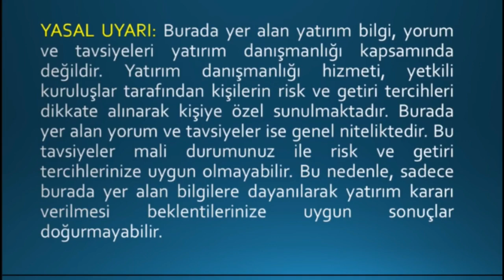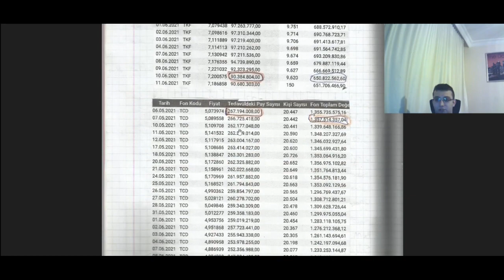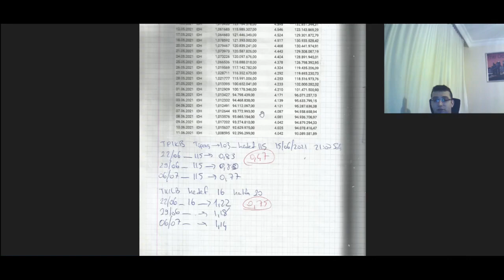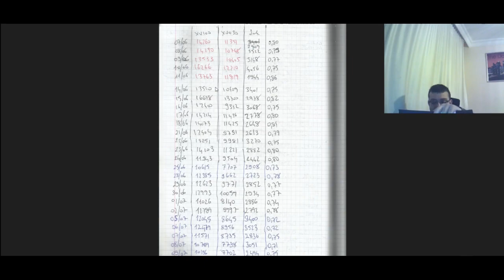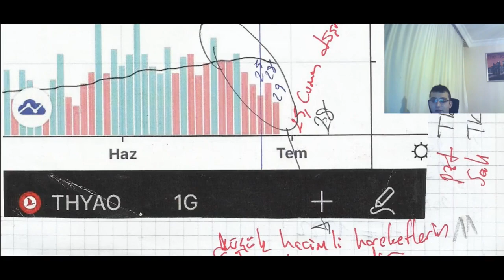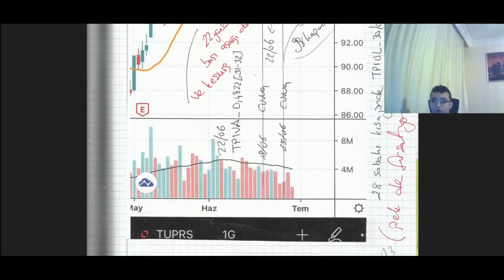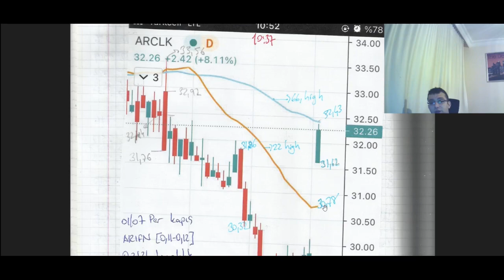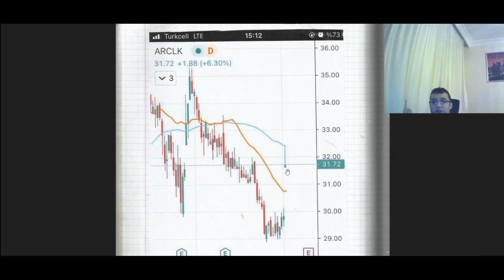04 nolu HİSSE SENEDİ VARANT ÇALIŞMA DEFTERİM 04 NOLU 1. KISIM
video kayıt tarihi 23/02/2022